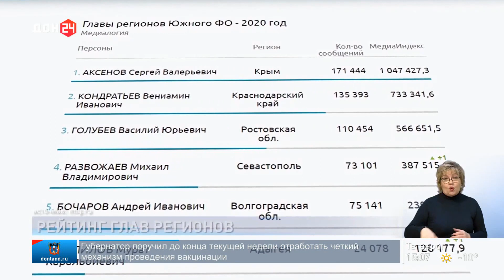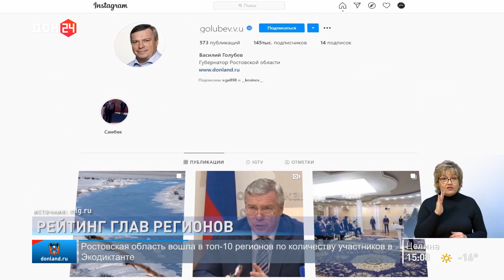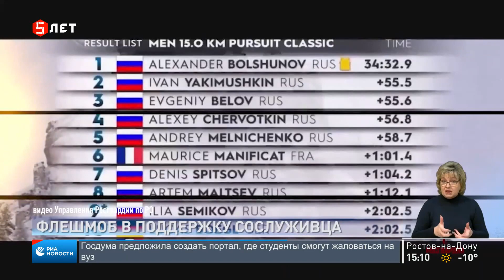Новости в 13:00 от 21.01.2021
00:42 Отключения горячей воды и отопления
01:30 Уборка снега в Ростове
02:26 Доходный дом рушится. "Пизанская башня" в Ростове
06:08 Статистика по коронавирусу
06:42 День инженерных войск
07:47 Главы регионов - рейтинг
08:32 ФК "Ростов" - первая победа на испанских сборах
09:54 Росгвардия - флешмоб в поддержку сослуживца
10:43 Новые правила охоты 2021
11:11 Южный парк птиц "Малинки" получил помощь от государства
12:38 Курс валют на сегодня